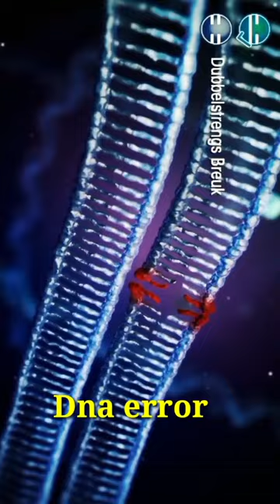चिंपैंजी और मानव का बच्चा संभव है?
क्या होगा अगर इंसान बकरी के साथ सेक्स करे
what if human sex with goat
animal sex abuse
animal harassment
animal sex
animal human breed
goat born human baby
human born goat baby
YouTube 1st unique knowledge
YouTube first unique education
animal rape
can goat born human baby
human sparm in goat
human and animal can be cross
can goat born a human baby
YouTube new 1st video
goat human sex intimation results
animal sex side effects
goat human sex side effects
animal sexology
human sexology
animal sex mantally
animal sperms vs human sperms
animal sex is crime
what's causes of animal sex abuse
bakri chod
kya hoga insan bakri ke sath sex krega toh
kya insan bakri ko pregnant kr skta hai
animal abuse
animal cruelty
humanbehaviour of animal sex
trend new video overall youtube

video disclaimer this video is only education knowledge perpos channal not promote sexual ilegal activity and animal harm

video introduction this video is what if human sex with goat & other animals

video creator dr sumit